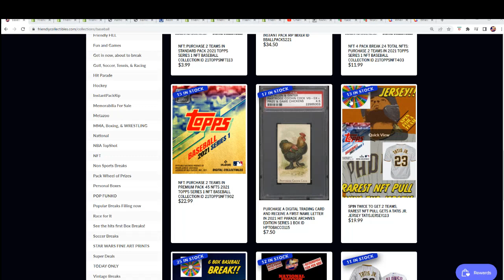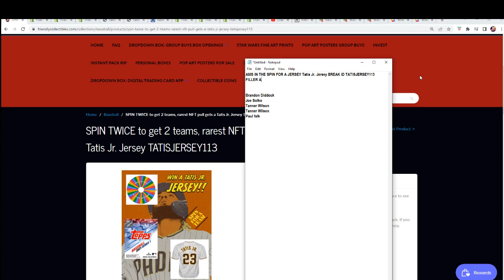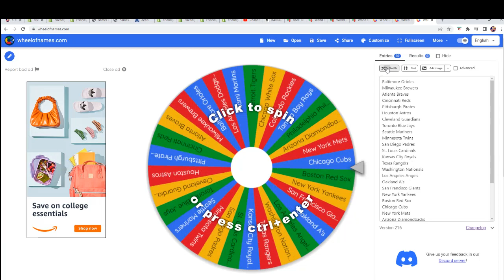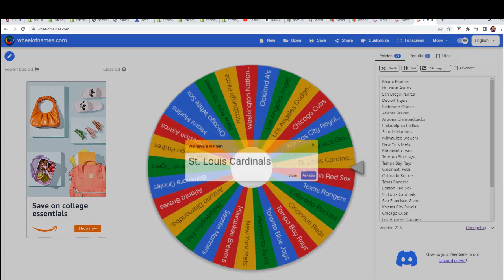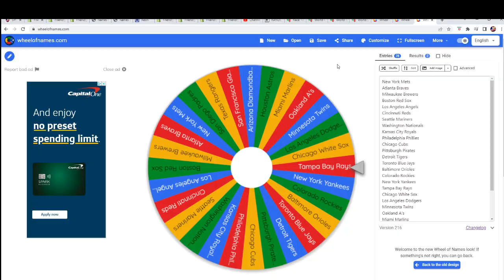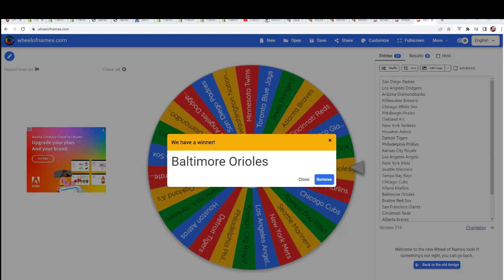WHEEL SPIN FOR THE TATIS JERSEY FILLER